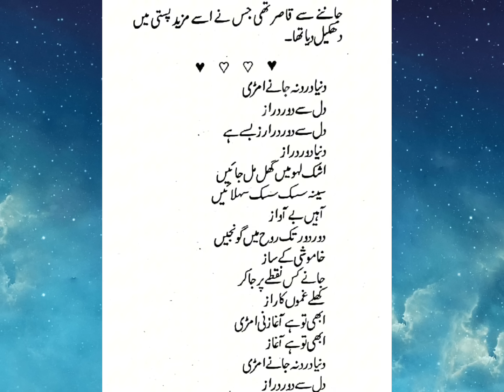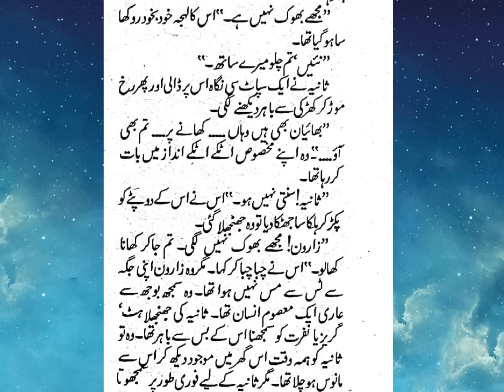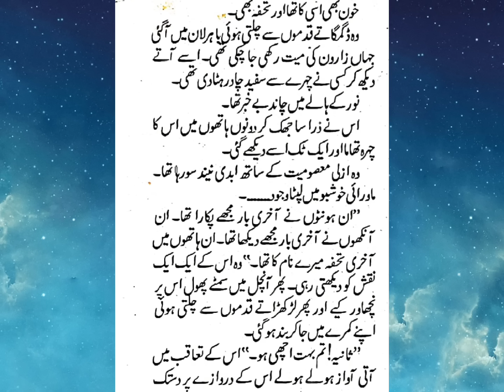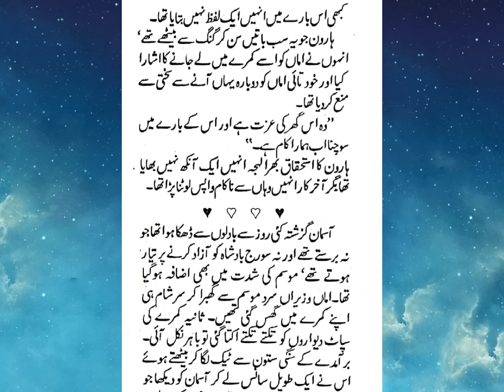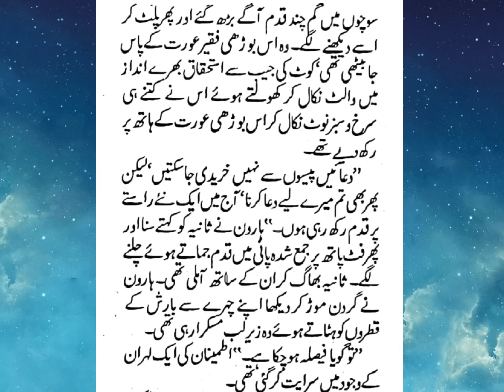Forced Nikah | Rude Hero Based | Dil Ke Yeh Mausam | Fakhra Jabeen | Urdu Complete Novel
❤️ Romantic Novel

❤️ Dil Ke Yeh Mausam  Audio Novel

❤️ Complete Novel